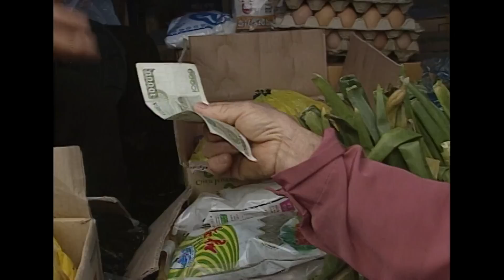트럭에 생필품을 가득 싣고 달리던 이동 슈퍼, 트럭 바퀴에 펑크가 나고 마는데... [긴급구조 119] KBS 980324 방송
트럭에 생필품을 가득 싣고 달리던 이동 슈퍼
트럭 바퀴에 펑크가 나고 마는데...